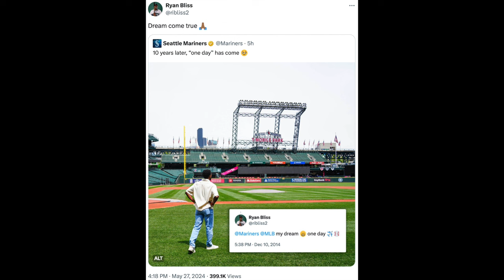Ryan Bliss' Journey to the Seattle Mariners!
Ryan Bliss was called up Monday to make his MLB debut after Jorge Polanco hit the 10 Day IL with hamstring tightness. Ryan provides a true power/ speed combo that is tough to come by in major league baseball. Be on the lookout for Ryan the rest of the way for the Mariners.